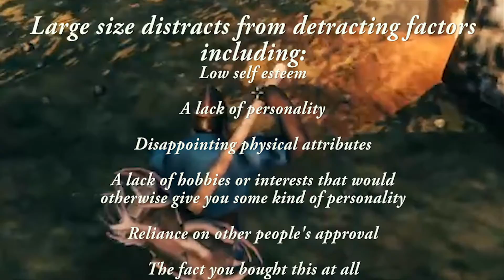FEAR MY HAMMAH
WE MET A TROLL! Then we ran away.
CREDITS:

Punky
High Octane
Rumble
Love
Ukulele
Perception
Popdance

Music Created By : Spitting Distance
Song Title: Awake